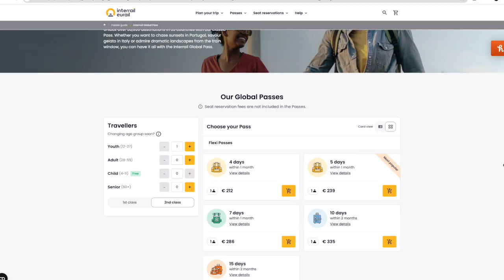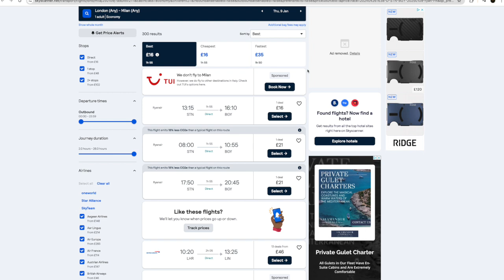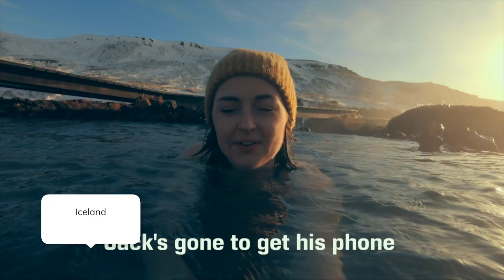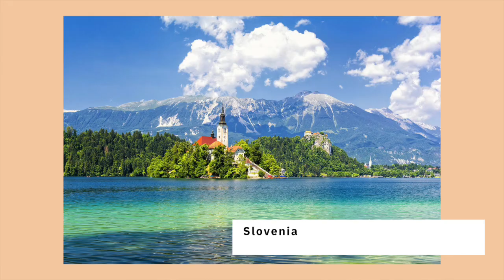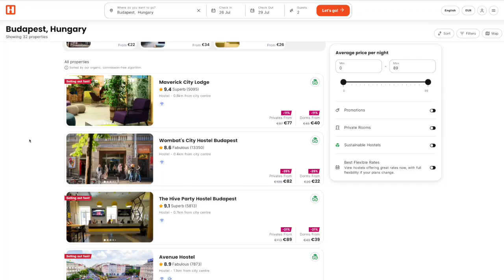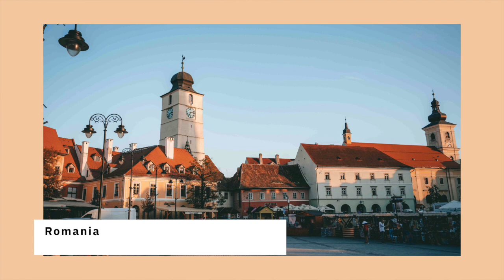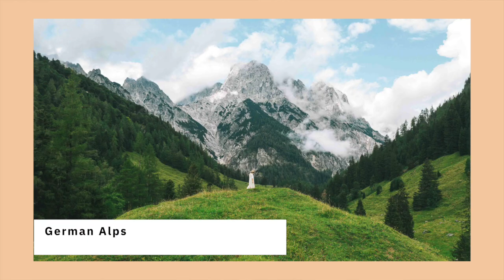Europe Travel Guide For Beginners / How To Plan Your Perfect Europe Trip / The Ultimate Europe Guide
Welcome to our comprehensive Europe travel guide designed specifically for beginners! In this video, we’ll show you how to plan your perfect Europe trip with ease. Whether you're a first-time traveler or looking to explore new destinations, this ultimate guide is packed with tips, itineraries, and must-visit spots across Europe.

This is the ultimate Europe Travel Guide For Beginners and you'll learn How To Plan Your Perfect Europe Trip in this The Ultimate Europe Guide

What You'll Learn:

Essential Travel Tips: Get practical advice on everything from booking flights and accommodation to navigating public transport and staying safe.
Top Destinations: Discover the best cities and regions to visit, including iconic landmarks and hidden gems.
Perfect Itinerary Planning: Learn how to create a balanced and enjoyable itinerary, tailored to your interests and travel style.
Budget-Friendly Travel: Find out how to make the most of your trip without breaking the bank.
Cultural Insights: Gain insights into the diverse cultures, languages, and customs you’ll encounter.

TIME STAMPS
0:00​ - INTRO
0:35​ - HOW TO GET AROUND EUROPE
1:25 - USING TRAINS
6:25 - FLYING AROUND EUROPE
7:56 - WHAT TO SEE IN EUROPE
8:23 - THE FOUR MAIN REGIONS OF EUROPE
12:50 - MY TOP CITY RECOMMENDATIONS
13:24​ - MONEY SAVING TIPS
17:00 - MANAGING YOUR EXPECTATIONS
20:09 - MY EUROPE RECOMMENDATIONS
21:41 - SEVILLA & GETAFE
22: 30 - LISBON & PORTO
23:08 - BUDAPEST & TALLINN
23:33 - ROMAINIA
24:08 - THE BULKANS
24:40 - SOUTHERN GERMANY
25:48 - OUTO